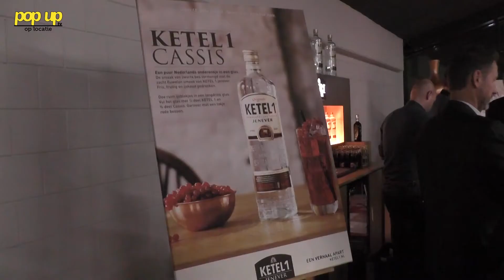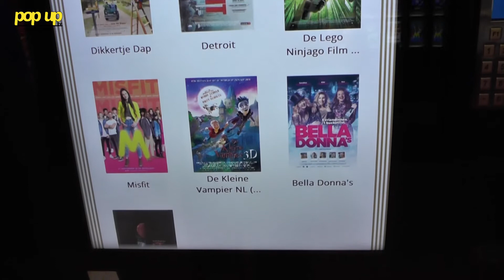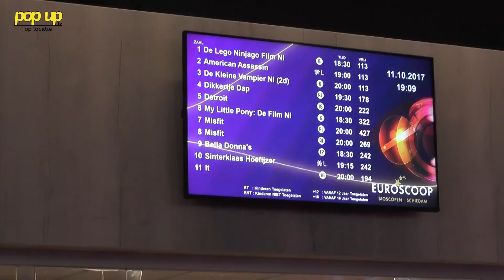PopUpTv: reportage openingsdag Euroscoop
Op woensdag 11 oktober werd de Euroscoop Schiedam geopend. PopUpTv was er de hele dag bij en sprak tal van mensen over de totstandkoming, de kansen die het biedt voor Schiedam en de verdere plannen.

We spraken onder andere met architect (Louis de Jager) die ook nog eens Schiedamse roots bleek te hebben!
De ICT specialist van Euroscoop Jan van Osselaer vertelt voor de camera van PopUpTv dat hij nachtenlang in het gebouw heeft doorgebracht om alles op tijd af te krijgen.
Marleen van der Mijnsbrugge, directeur van het bedrijf Argos PM,  (verantwoordelijk voor de bouw) legt uit waarom ze emotioneel werd in haar toespraak bij de opening.
Marketing Manager Patricia van Lieshout vertelde over de Euroscoop-app en de bereikbaarheid per fiets en auto.
Aan Menno Siljee van Wenneker Cinema vroegen we of de Euroscoop nu een collega of concurrent is.

PopUpTv ging elke week op de bouwplaats kijken en volgde zo de ontwikkelingen op de voet. Elke maand maakten we een timelapse van de bouw.